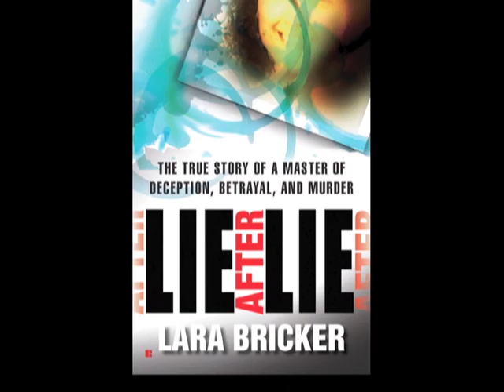Book: Waltham Cop Helped Crack Antifreeze Killing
Waltham Newswatch, November 11, 2010
At a book signing event on Moody Street, the author of a new book about a bizarre antifreeze murder in Waltham appears alongside the Waltham cop who helped to crack the case. Author Lara Bricker is a crime reporter and private investigator from New Hampshire.